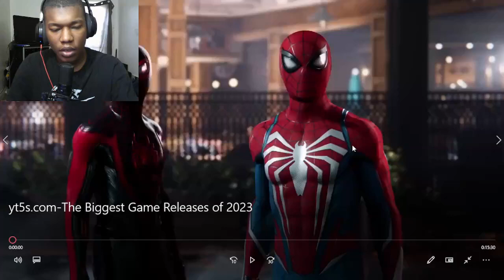The Biggest Game Releases of 2023 Reaction